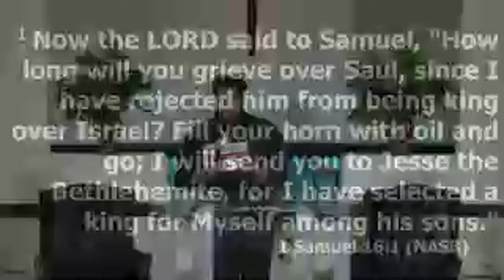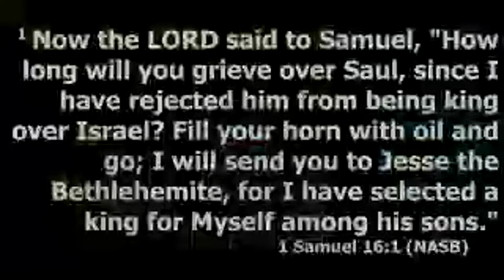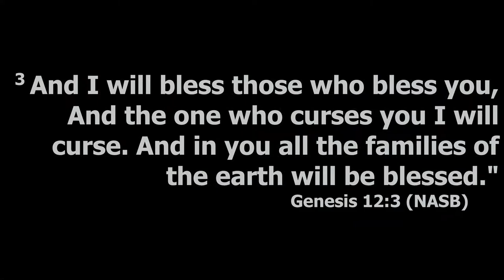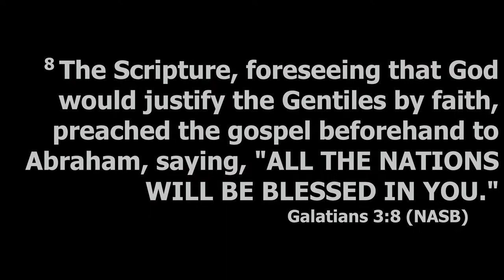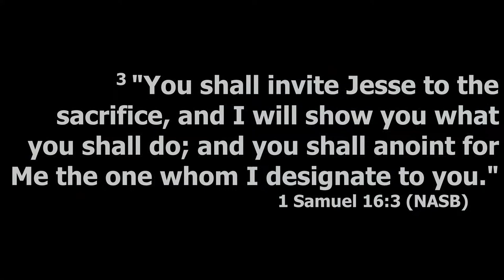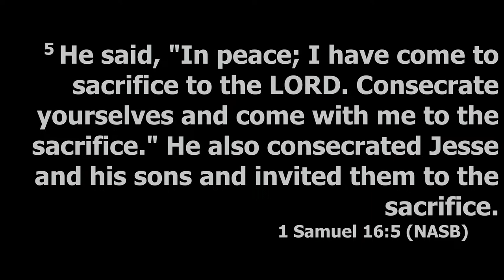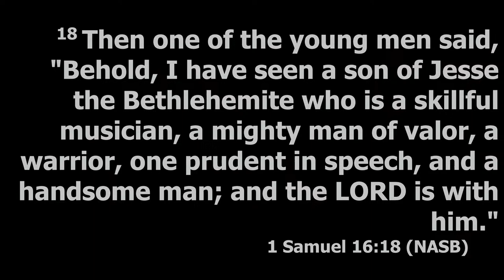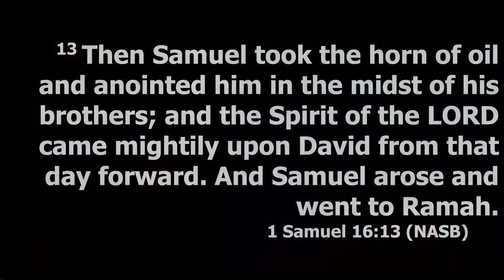Wisdom Wednesday | The Reason for my Hope | Senior Minister Bryan C. Jones